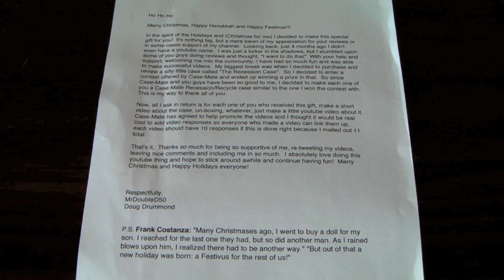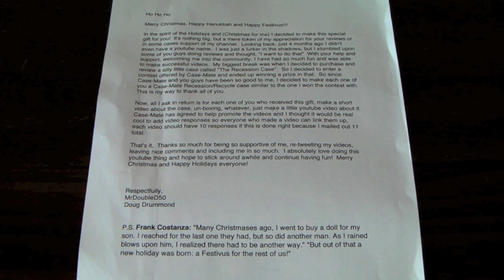A very special Mrdoubled50 unboxing and review